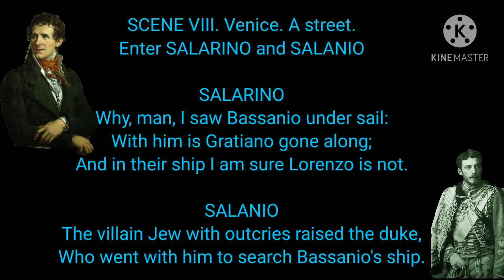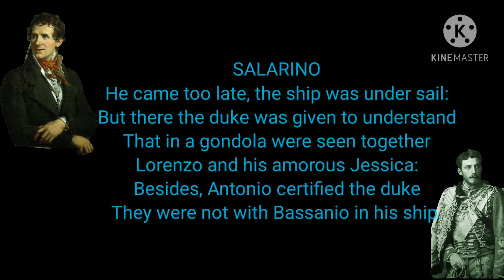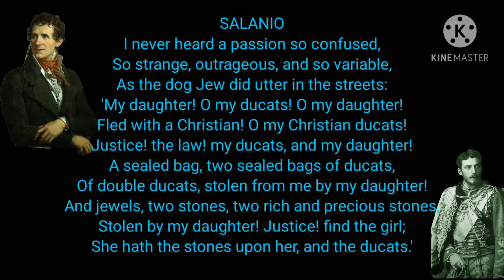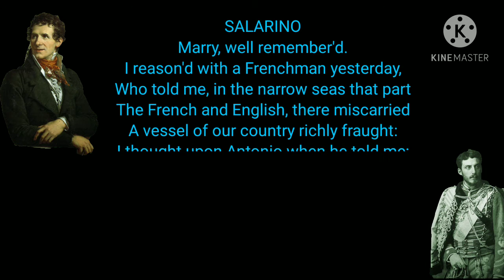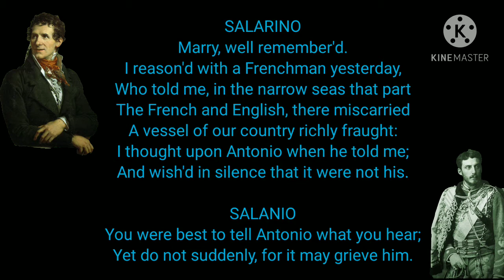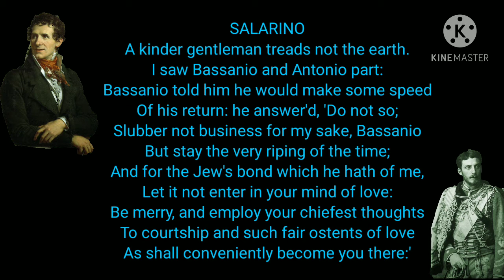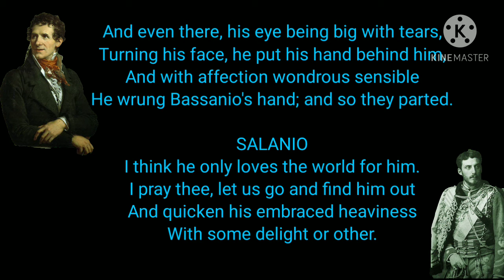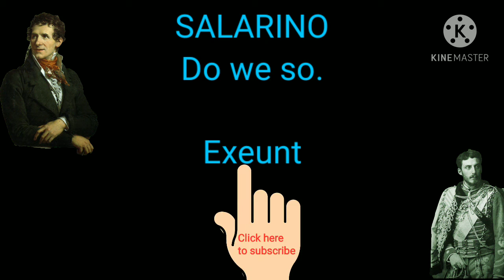MERCHANT OF VENICE ACT 2 SCENE 8 EXPLANATION IN ENGLISH